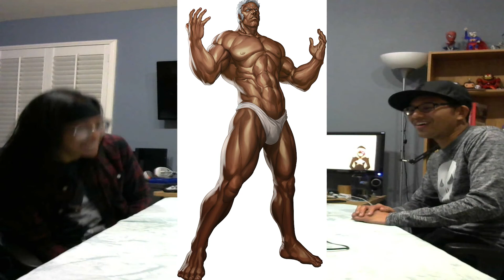The Unprofessionals Talk: Street Fighter V's F.A.N.G and more!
With the initial starting roster and DLC announced, do you feel good or underwhelmed by the cast?